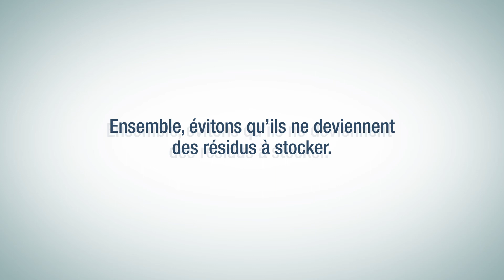Que faire de ces vieilles boîtes de conserve ?